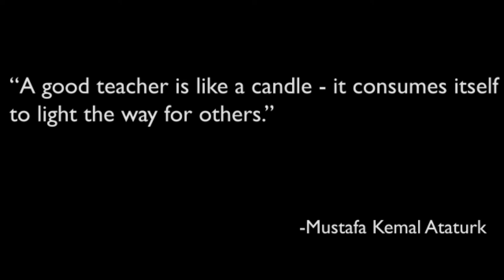Program Champion 2019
Song: By Whoever Made it ye